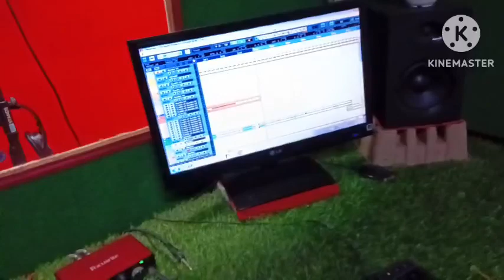સરકારી Music with Jayesh Music Player - Recoding studio keyboard play Jayesh Bhil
Recording - studio by -New Star

Ridhms - new star group

NEW_STAR_BAND_CHICHDIYA
new-star-band-chichdiya-timli-song-2023
Roland SPD 30 पेड मे tur tone बजाया
bajarang band
Lovely music
mj star band lovely MUSIC
mjstarband
mj star band almavadi
 Rocky star band
new Star Band
New star bend
न्यु स्टार बेन्ड चिचडिया
new Star Band Chichdiya
New ⭐ band
New star band વાજા આલી Timli
rv star band

roland spd 30 octapad
roland xps 30 indian tones
spider band
tur
mk star band khokhara
bako
bako timli 2022
mk star band
bako timli
bako vaghach new timli 2022
js band khokhara
mk star
js band
mahesh bako
mk
ajay vasava timli
bajrang band bandharpada
bako song
bent vaja
sai star bend taropa 2022 sai star bend taropa 2022
ds star band.
dragon star band
js band khokhara 2022
js band khokhara 2022 timli
mj star band
mj star band 2023
mk star band 2022
prakash soni ki
rajhans band borda
rv band
rv star band
saraswati band baroli
scorpio band
scorpion band
બકો વઘાચ નવી ટીમલી 2022
new star band Chichdiya timli song 2023 new dhamaka